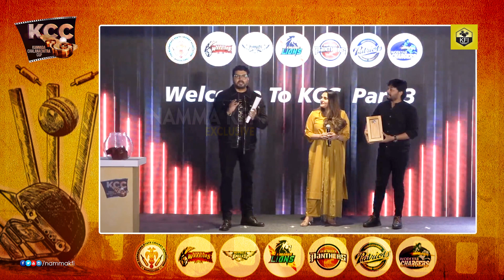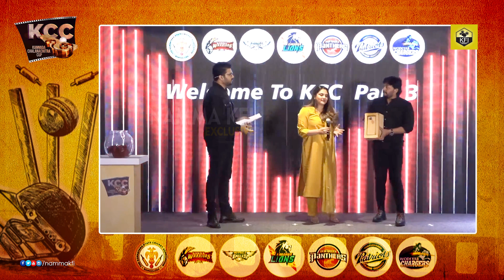ರಮ್ಯಾ ಕೈಗೆ ಟ್ರೋಫಿ ಒಪ್ಪಿಸಿದ ಗೋಲ್ಡನ್ ಸ್ಟಾರ್🥰 | Golden Star Ganesh, Ramya | Sudeep KCC Cricket Season 3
KCC Cricket, KCC Season 3 Live, KCC 3 Live, KCC Cricket Season 3, Sudeep Cricket Live, Kannada Chalanachitra Cup, Sandalwood Actors, Kannada Actors Cricket, Cinema Updates